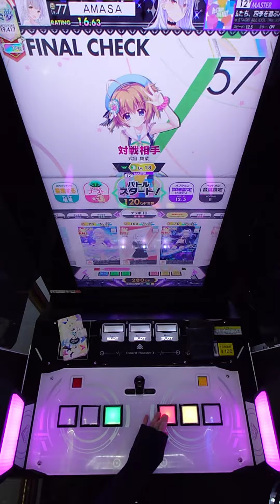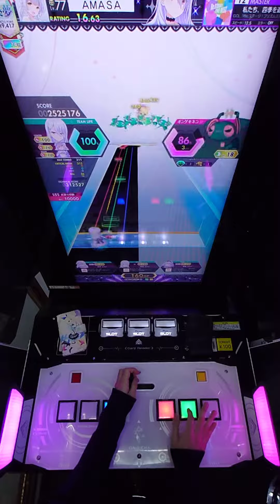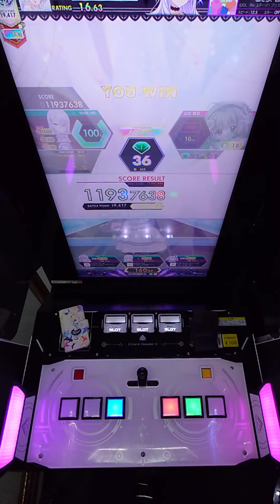【手元動画】私たち、四季を遊ぶんです！！ (MASTER) 理論値 ABFB【オンゲキ】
赤譜面やった時点で「あ、これ布譜面降ってくるな」と思いました

アーティスト：Re:STAGE! ALL IDOL「Re:ステージ！プリズムステップ」
楽曲レベル：12+
対戦相手：式宮 舞菜 Lv.18
ジャンル：POPS＆ANIME